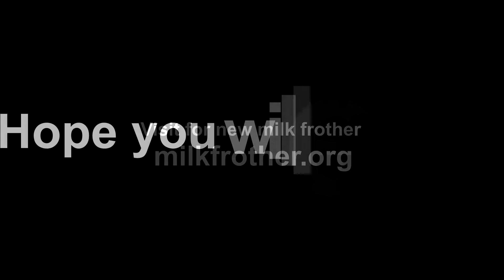Milk Foamer Nespresso Espresso Maker with Aeroccino Plus Milk Frother (Customer Reviews)